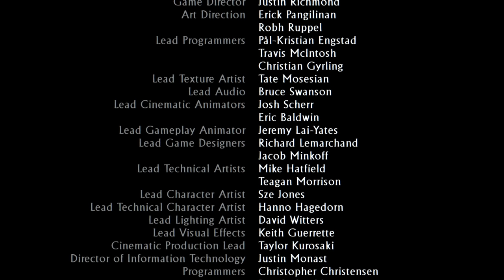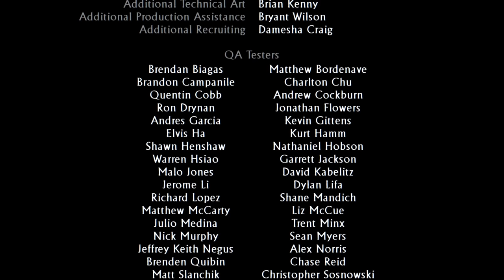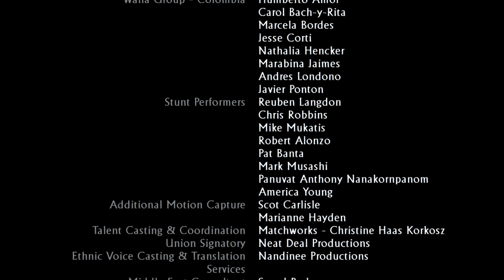Let's Play ► Uncharted 3: Drake's Deception - Part 16 - Ending [Blind][Drake Collection]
Let's Play ► Uncharted 3: Drake's Deception - Part 16 [Blind][Drake Collection]PS4